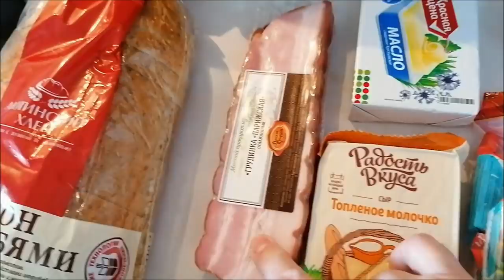Готовлю сюрприз к приезду дочки/ Стрижка, покупки, Милка/ Влог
Готовлю сюрприз к приезду дочки, стрижка, покупки, Милка, уборка, разморозка холодильника, болталка, влог.